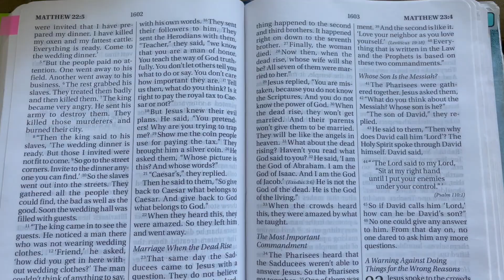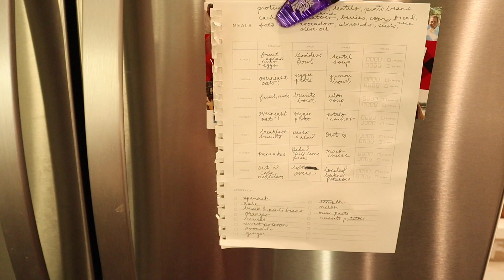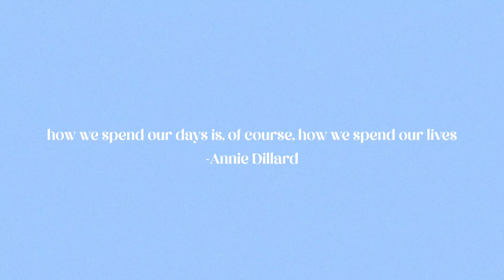day in my life | Sunday in Silicon Valley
In this video I share a Sunday in my life with my boyfriend and rescue dog living in San Jose, California! We take some donations to San Francisco, grocery shop, clean, meal plan, and more! Check it out for some aesthetic vibes.
Hi! Welcome to channel - Style by Ara! My name is Aracely (Ara) and I am a recent college graduate. I moved from Oregon to California recently and want to take you along with me! This channel is designed to be a lifestyle, fashion, college graduate/adulting channel. :)